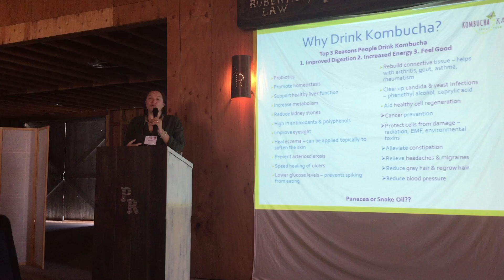HMI's 2016 Gathering: Health Benefits of Kombucha by Hannah Crum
The Kombucha Mamma, Hannah Crum, speaks on many of the potential health benefits of Kombucha at HMI's Gathering, Cultivating Community: Land, Food, Health.